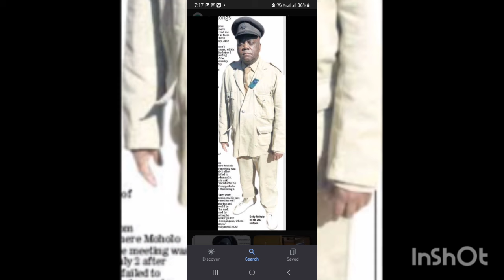MAMOKOENA REVEALS THAT SHE DIDN'T KNOW ABOUT SANGOMAS CHONCHOLOBA AT ZCC